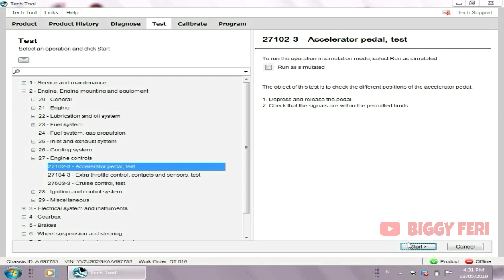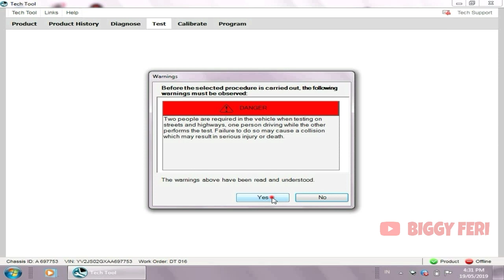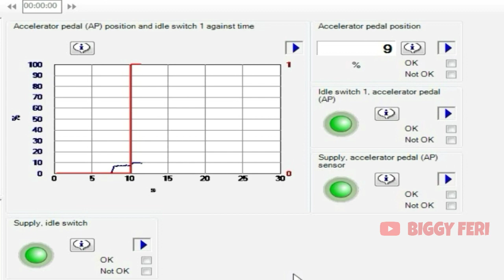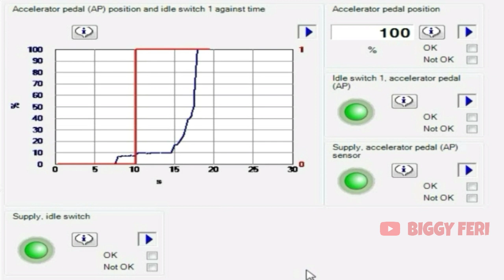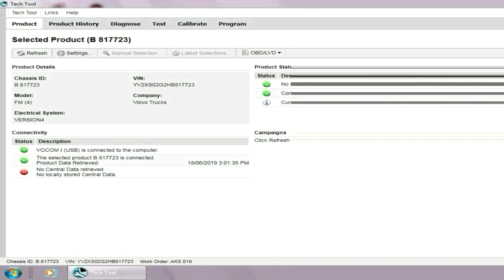Volvo Tech Tool Training - Accelerator Pedal Test on Volvo FMX 440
Volvo Tech Tool Training - Accelerator Pedal Test on Volvo Trucks FMX 440

" Volvo Tech Tool Training " adalah cara penggunaan "diagnostics Tool" yang ada pada VOLVO, yang bertujuan untuk pemeriksaan kondisi atau performa dari Engine Volvo.

Pada video ini, saya akan membahas cara melakukan " Accelerator Pedal Test " dengan menggunakan "Volvo Tech Tool (VTT)" atau biasa disebut " PREMIUM TECH TOOL (PTT) " pada Volvo Trucks FMX 440

Tujuan dari " Accelerator Pedal Test " adalah untuk memeriksa kondisi dari " Accelerator Pedal " , apakah masih bagus atau tidak??

Pada "Accelerator Pedal Test" terdapat 2 pemeriksaan yang dilakukan :
1. IDLe Switch 1 (akan aktif saat Accelerator Pedal diinjak sekitar 8 - 13 % )
2. Accelerator Pedal Position (saat Accelerator Pedal diinjak penuh, maka pada grafik harus menunjukkan angka 100% )

Untuk lebih jelasnya, silakan tonton videonya sampai selesai.

Semoga Bermanfaat..

WARNING!!!
NO TV BROADCAST WITHOUT PERMISSION!!!
NO RE-UPLOAD!!!